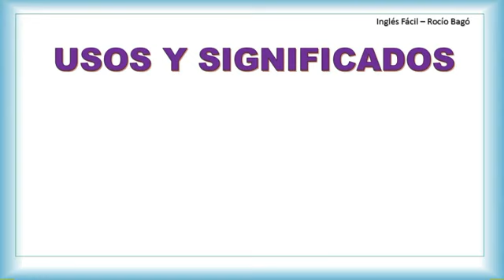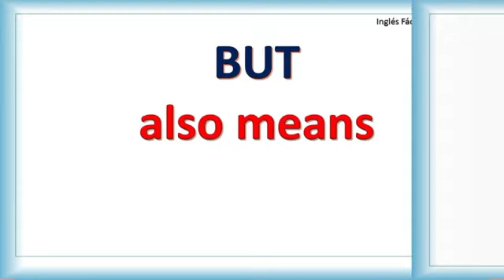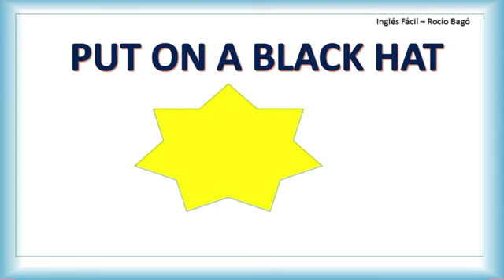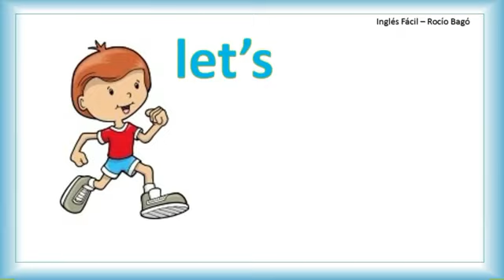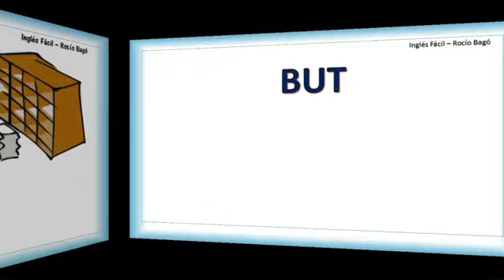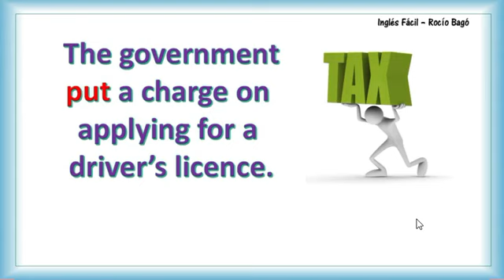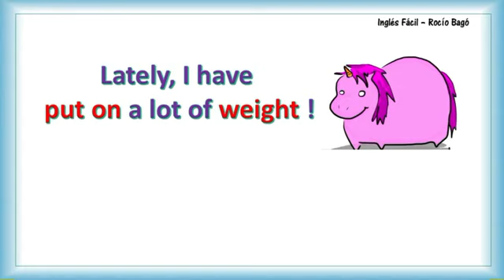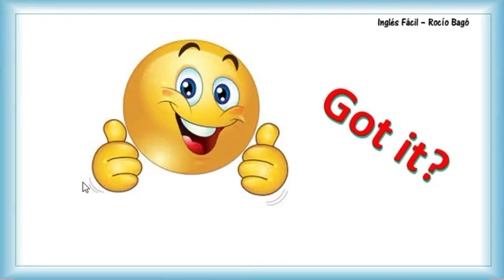THE MEANINGS OF PUT, EXPLAINED IN ENGLISH AND SPANISH - INGLÈS FÀCIL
La palabra PUT la encontramos en muchas partes y pensamos que significa PONER en todos y cualquiera de los casos, pues no, tiene diversos significados y forma parte de bastantes expresiones y muchos verbos frasales. Comencemos hoy a ver este verbo. Explicado sencillo,  como siempre.Incluida en la lista de reproducción: DIVERSOS

Y suscribirse al grupo de Facebook GRATUITO en donde encontraràn los catàlogos que contienen todas mis clases organizadas para estudiantes de nivel Bàsico, Intermedio, Avanzado y una màs dirigida a todo el alumnado. Solamente necesitan solicitar el acceso al grupo:

Cuenta de Paypal para pago de materiales de estudio y pagos diversos (traductor e intèrprete, asesorìas empresariales, etc).

NOTA: Para pago de cursos y clases privadas se utiliza otra cuenta, favor de contactarme antes.